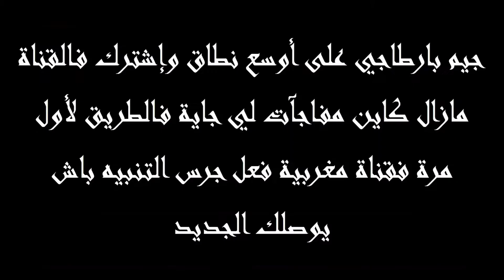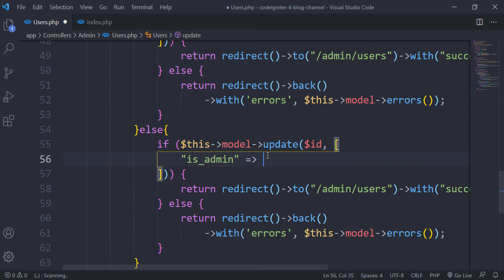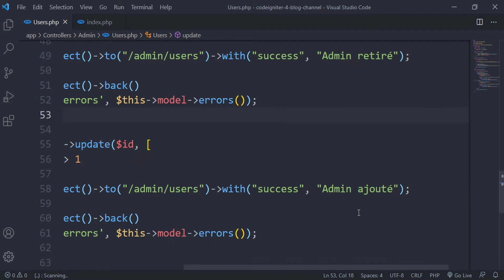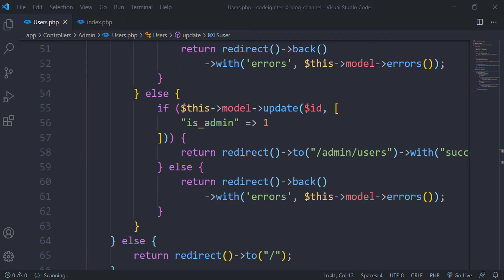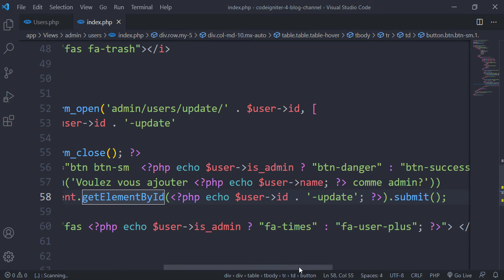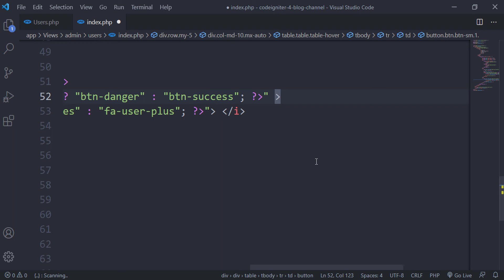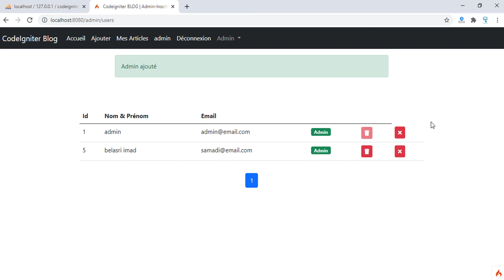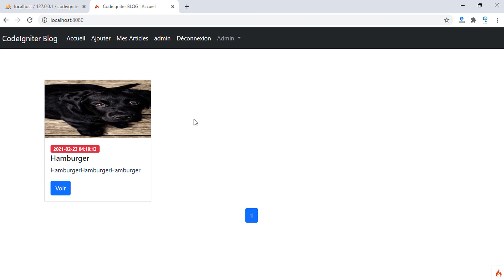Codeigniter 4 Darija from zero to hero -52- (new admin action part 2)